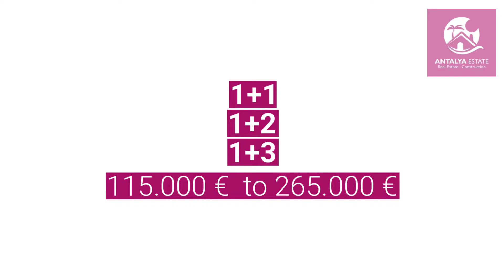7493 -شقق عالية الجودة مطلة على البحر للبيع في ألانيا تركيا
شقق عالية الجودة مطلة على البحر للبيع في ألانيا تركيا، على شاطئ البحر، شرق مدينة ألانيا النابضة بالحياة.
بنيت شقق عالية الجودة مطلة على البحر للبيع في ألانيا تركيا باستخدام أحدث التقنيات وأكثرها تقدماً في صناعة البناء، مع مواد البناء السليمة بيئياً.
يقدم مشروع شقق عالية الجودة مطلة على البحر للبيع في ألانيا تركيا شقق مريحة بغرفة نوم واحدة وشققًا مريحة وفسيحة من غرفتي نوم بالإضافة إلى شقق بنتهاوس فاخرة وفريدة من نوعها تحتوي على غرفتي نوم أو ثلاث غرف نوم. جميع الشقق جميلة، مع تصميم فسيح وتصميم رائع.
تم تصميم شقق عالية الجودة مطلة على البحر للبيع في ألانيا تركيا معماريا لزيادة المناظر الرائعة من جميع الشقق. لتحقيق أقصى درجات للإطلالة خلابة على البحر، ستواجه غرف المعيشة المواجهة للجنوب نوافذ بانورامية من السقف إلى الأرض. يمكن الاستمتاع أيضًا بهذا المنظر من الجاكوزي في بنتهاوس من ثلاث غرف نوم.

يحتوي منتجع شقق عالية الجودة مطلة على البحر للبيع في ألانيا تركيا على الكثير من الانشطة الترفيهية مثل:
   حديقة ذات مناظر طبيعية جميلة مع أزهار وأشجار استوائية
    جناح للاسترخاء والراحة
    حوض سباحة خارجي كبير (224 متر مربع) مع منطقة آمنة للأطفال
    زلاجة مائية
    حمام سباحة داخلي ساخن
    ملعب للأطفال
   اماكن جميلة للشواء
    حمام تركي (حمام)
    ساونا
    مركز اللياقة البدنية
    شبكة الإنترنت اللاسلكية في جميع أنحاء المجمع
    سخانات المياه الكهربائية
    الأمن والمراقبة بالفيديو على مدار 24 ساعة
    مولد طاقة
    نظام الأقمار الصناعية التلفزيون المركزي
    نفق إلى الشاطئ
    رصيف خاص على الشاطئ
    النوافذ والأبواب البلاستيكية المزدوجة المزجج
    نوافذ بانورامية من السقف إلى الأرض
    التدفئة في الحمامات
    جاكوزي مطل على البحر من البنتهاوس
    موقف سيارات تحت الأرض لـ 15 شقة
تحتوي شقق عالية الجودة مطلة على البحر للبيع في ألانيا تركيا المؤلفة من 1+1 على غرفة معيشة مع مطبخ مفتوح وغرفة نوم واحدة وحمام واحد وشرفتين.
تحتوي شقق عالية الجودة مطلة على البحر للبيع في ألانيا تركيا المؤلفة من 2+1 على قاعة ،غرفة معيشة مع مطبخ مفتوح ، غرفتي نوم وحمامين وشرفتين.
يحتوي البنتهاوس من منتجع شقق عالية الجودة مطلة على البحر للبيع في ألانيا تركيا على:
الطابق الأول على قاعة وثلاث غرف نوم (إحداها ذات نوافذ بانورامية) ، وغرفتين للملابس ، وثلاثة حمامات وشرفة كبيرة منحنية. يحتوي الطابق الثاني على غرفة معيشة كبيرة مع مطبخ مفتوح ومرحاض وساونا وجاكوزي وشرفة كبيرة سقفية منحنية تبلغ مساحتها 59.70 متر مربع. توقف المصعد في كلا الطابقين.
لمعرفة المزيد من المعلومات عن شقق عالية الجودة مطلة على البحر للبيع في ألانيا تركيا او الاستفسار عن خيارات مماثلة الرجاء التواصل مع مدير مبيعات الشركة.